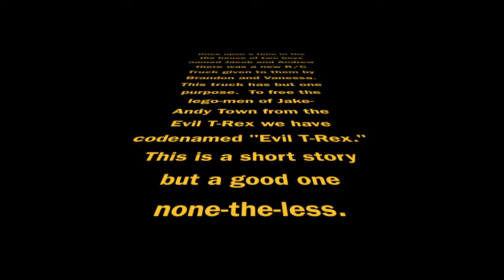The Truck and the Lego men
The ((EXTREMELY)) short story of two lego-men trapped in a dino world with nothing but the R/C Truck they are riding in.  This high quality film was shot on an iPhone 4 and used an iPhone 4 for visual effects.  Don't expect too much, ya'll!